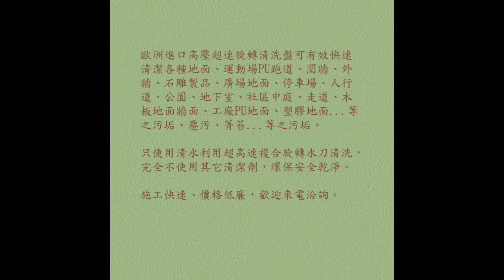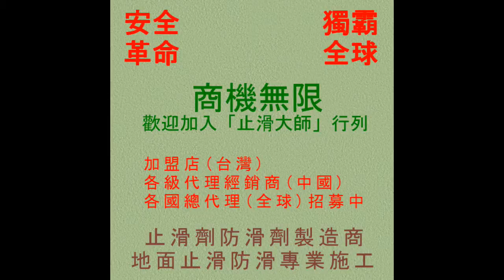142 防滑止滑 水泥牆青苔污垢清除photos釉面瓷磚止滑,釉面瓷磚防滑,浴室止滑墊,浴室防滑墊